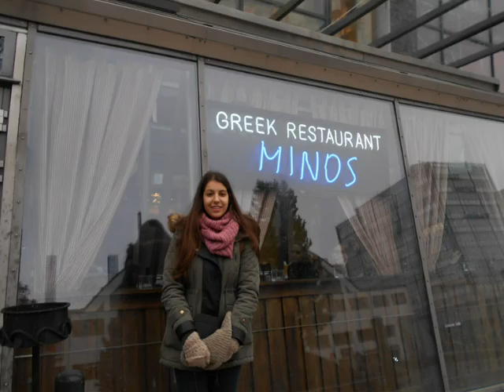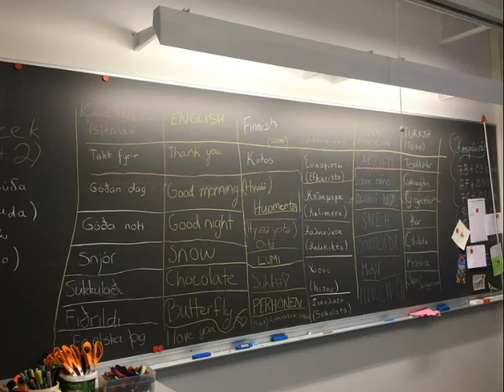travel diary Salo, Finland